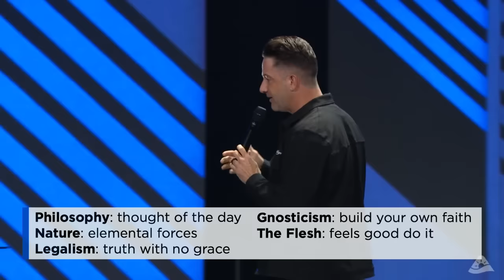On Things Above - First Wednesday - Mark Pettus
This message was originally presented as a First Wednesday message.